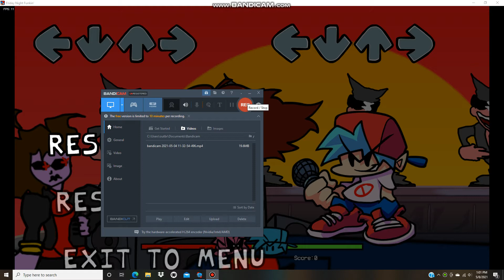it's a bit dumb